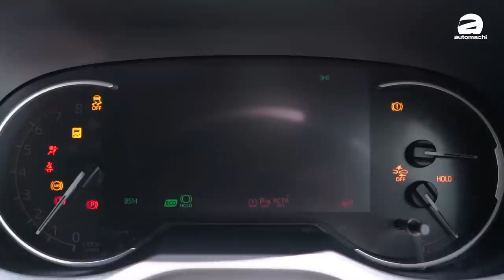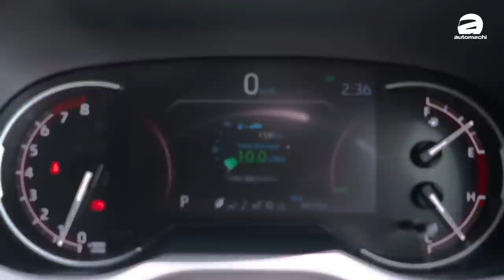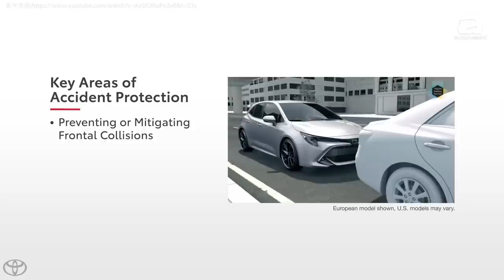2020 Toyota RAV4 大马试驾 + 试乘体验！（新车试驾）｜automachi.com 马来西亚试车频道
Toyota Malaysia 在我国的 C-segment 平价 SUV 市场缺席多年，但迟到好过没到，全新一代的 RAV 终于来到我国了！由日本整装进口的它搭载了最新的 Dynamic Force 动力组合，而且配备方面非常丰富！

Toyota RAV4 采用 TNGA GA-K 平台打造，车身的重心更低，安全性也会因为采用了高刚性材质而有所进步。另外在后悬吊则是采用了 Double Wishbone ，所以 RAV4 的操控表现以及稳定性是不用质疑的。这一次 RAV4 的规格可以说是非常有诚意，首先 Toyota Safety Sense 为全车系的标准配备，这套系统包含了前方撞击预警，车道偏移警示和车道偏移辅助，全速域的主动式定速巡航以及远近光灯自动调节等等，另外还有7气囊，VSC ，斜坡起步辅助等等，在规格来说完全不会比同级车款逊色。

只不过，这款市场上最新的 C-segment SUV 表现到底如何？在这一期的试驾影片里小苠不止进行了详细的试驾，还跳进后座感受一下 RAV4 的乘坐感受，想要知道 RAV4 值不值它的价格？这一期的影片你可别错过了！